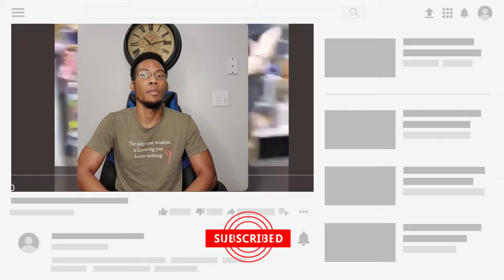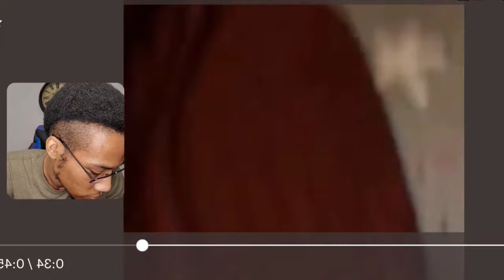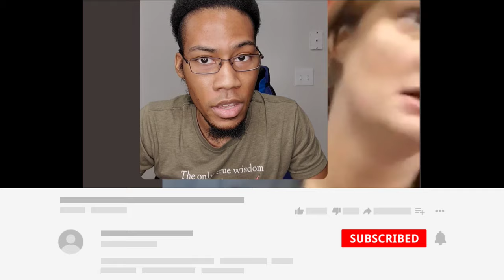Kids rob a shell gas station Honest thoughts